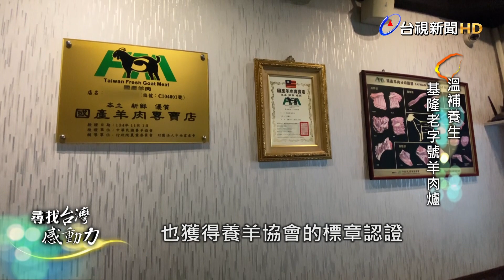尋找台灣感動力-溫補養生 基隆老字號羊肉爐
基隆有一間飄香20年的羊肉爐老店，每逢秋冬總是人潮爆滿。有別於傳統口味，這裡的羊肉爐加入了滿滿的青菜，因此湯頭特別清甜，羊肉則是選用國產的「努比亞山羊」，吃起來肉質鮮嫩Q彈，養生又溫補。如今老店由第二代接手，依舊處處講究，光是找羊肉，老闆就特地跑到台南佳里、和當地的牧場合作，配上新鮮直送的蔬菜，發揮力求完美的精神，不但填飽饕客的胃，也溫暖大家的心。

基隆市仁愛區仁一路295-24號 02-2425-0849